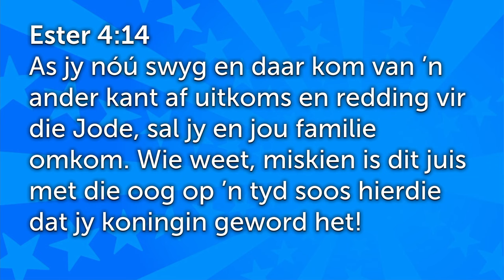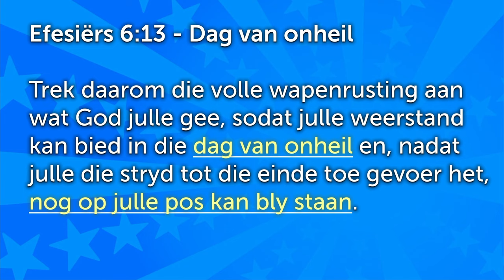Iemand moet braaf genoeg wees om op te staan - Gebore vir `n tyd soos die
Hierdie is 'n uitknipsel van die preek: Ester - Gebore vir `n tyd soos die [Gewone mense - Deel 10]